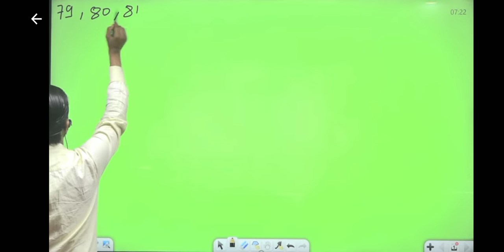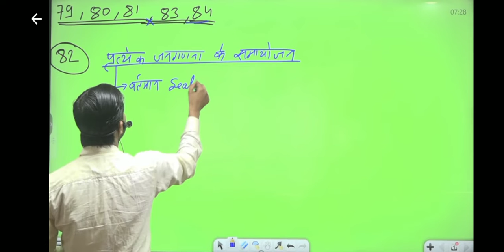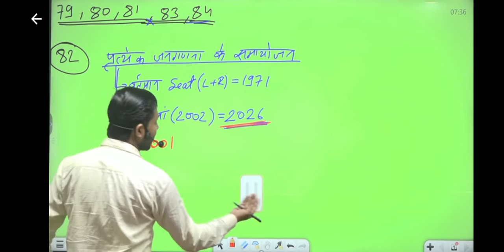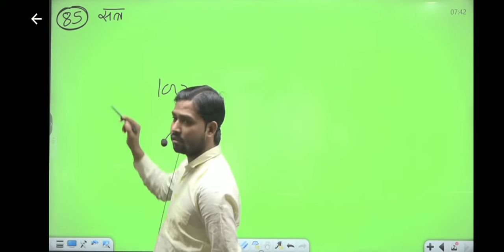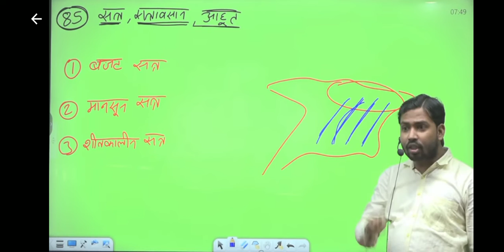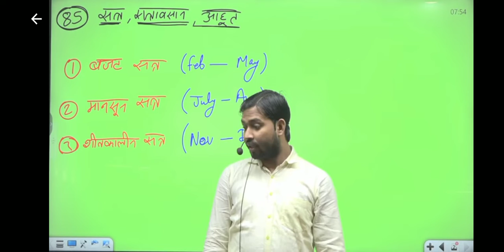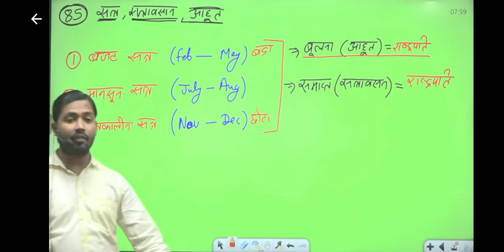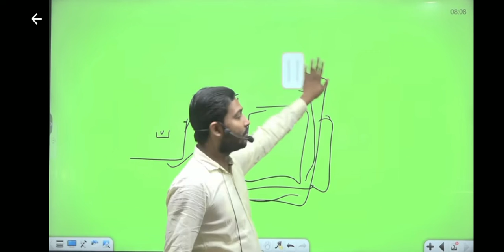class 42 political